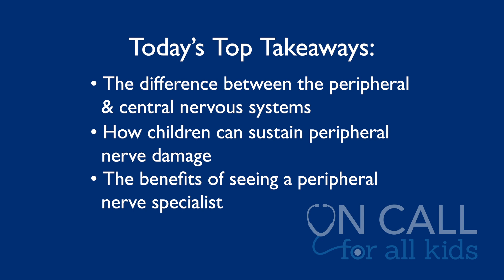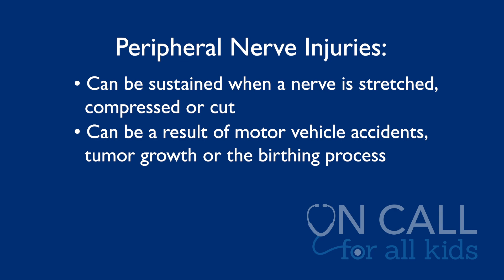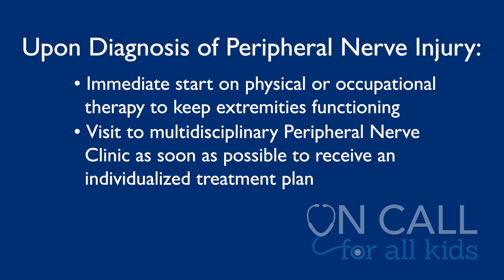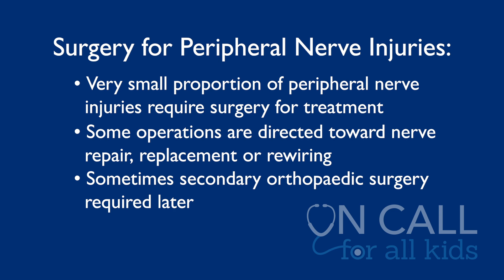Nerve Damage in Babies and Children - On Call for All Kids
The peripheral nervous system controls the body. These nerves make your arms, hands and legs work but when there is nerve damage, those parts of the body may not work well. Allan Belzberg, M.D., is a neurosurgeon specializing in surgery of the peripheral nervous system. As Director of Peripheral Nerve Surgery at The Johns Hopkins Hospital in Baltimore, he explains how he successfully treats babies and children diagnosed with peripheral nerve damage at Johns Hopkins All Children’s Hospital in St. Petersburg.